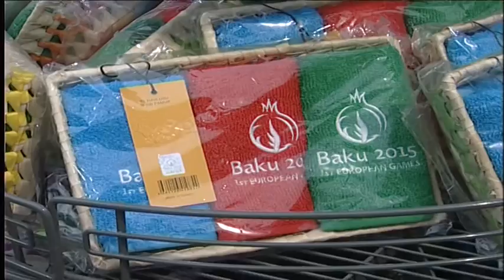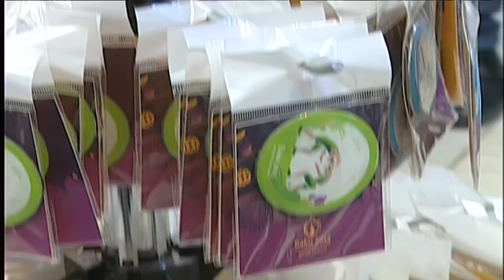MAG Məlahət (BAKU 2015 geyim mağazası açıldı)